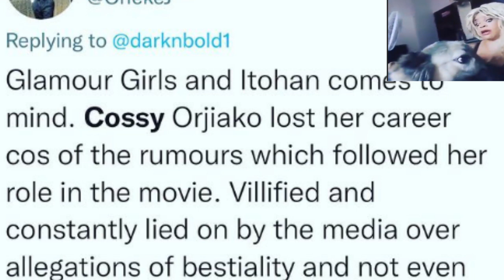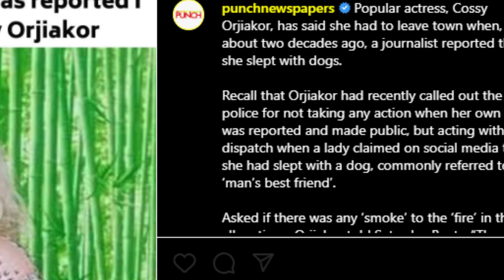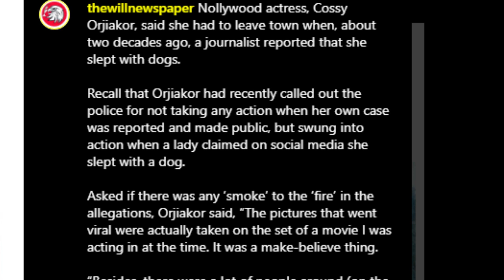SO SAD!😭NOLLYWOOD ACTRESS COSSY ORJIAKOR R@W🐕Fu©✔️🐐 DOGs🐕 FOR💰N0W S€€ WAT HAPP€NED TO H£R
Actresseuchariaanunobi
56 years old Nollywood Actress eucharia anunobi 27 year old boyfriend her colleague in nollywood industry
Actress eucharia anunobi boyfriend
Actress eucharia anunobi new lover
Actress eucharia anunobi and lucky okpra

Sound engineer burnt to death in lagos
David imoh burnt to death
Popular nollywood actor leo mezie is dead
Actor Leo mezie movies
Another Nollywood actor is dead
Popular nollywood Actress genevieve nnaji mental health issues
Genevieve nnaji smokes drugs
Genevieve nnaji drugs addict
Dubai porta potty Instagram models
Dubai porta potty exposed
Dubai wale shaiku
Dubai porta potty Confession
Dubai porta potty video 2022
Dubai Airport
Dubia porta potty girls
Actress chinedu Bernard is dead
Yul edochie Girlfriend chinedu Bernard is dead
Nollywood actor yul edochie 2nd wife and son
YUL edochie 2nd wife react
Pete Edochie react over yul edochie 2nd wife
Yul edochie side chick welcome a son
YUL edochie wedding video
YUL EDOCHIE marriage video
YUL edochie 2nd wife marriage video
Actress Judy Austin movies
Actress Judy Austin and yul edochie
Popular Nigerian singer Mr p square okoye arrested
Arrested singer Mr p square
Alaafin of Oyo is dead
Oba Alaafin of wives
Alaafin of Oyo death
The cause of Alaafin of Oyo death
Slay Queen used her new rich boyfriend
Yahoo boy on the run after killing his new girl
Popular Nigerian pastor Dr Paul enenche finally speak about the death of osinachi nwachukwu
Dr pastor Paul enenche in tears
Dr pastor Paul enenche and osinachi nwachukwu
Pastor Paul enenche and osinachi nwachukwu song
Osinachi new song
Osinachi latest music
Osinachi latest song
Popular Nigerian gospel singer osinachi nwachukwu is dead
Osinachi nwachukwu husband
Singer osinachi nwachukwu death
Ekwueme song
Ekwueme singer osinachi nwachukwu is dead
Ekwueme Osinachi nwachukwu is dead
Cause of osinachi death
Ekwueme osinachi
Osinachi nwachukwu music
Osinachi nwachukwu gospel song
Worship song
Dr pastor Paul enenche
Nollywood actor
Nollywood industry
Nollywood Actress
Zubby michael in tears
Tonto dikeh and kpokpogri
Tonto dikeh new lover
Destiny etiko in tears
Osinachi nwachukwu biography
Yahoo boys
Ritualist caught
Married woman caught
Aproko news
Aproko gist
Actress Nkechi blessing
HON falegan opeyemi
Nkechi blessing marriage
Staysafe
Entertainment
Osinachi death video
Osinachi nwachukwu burial